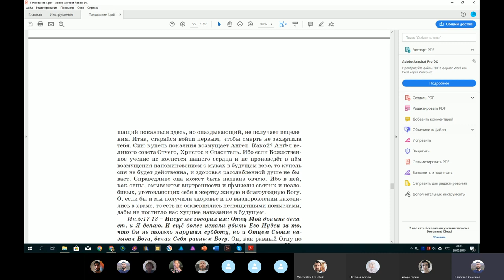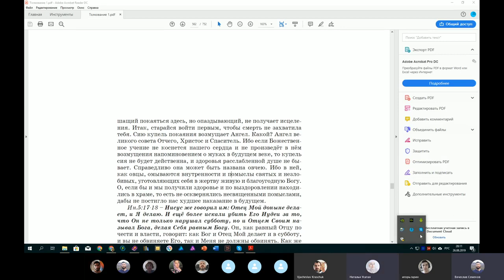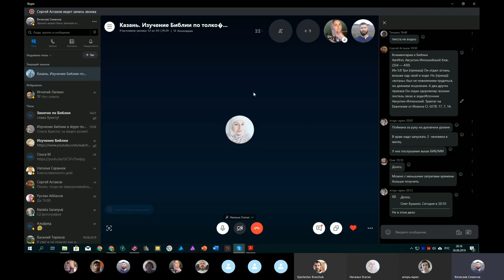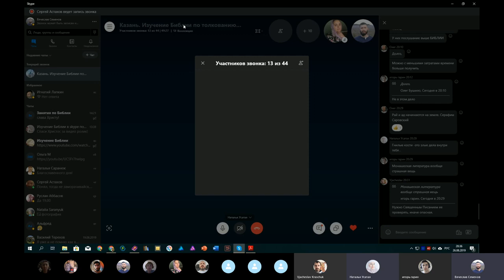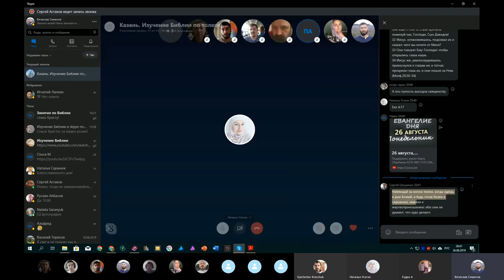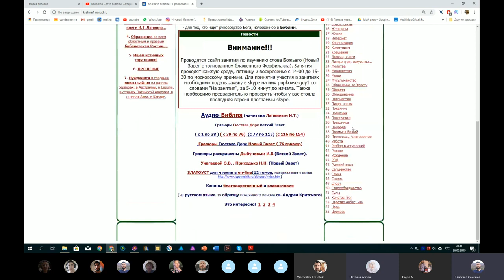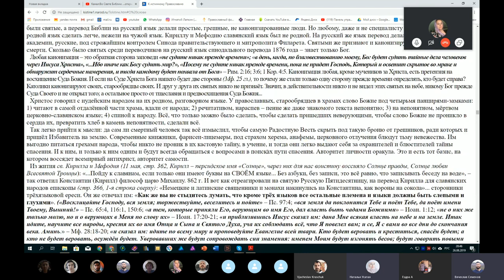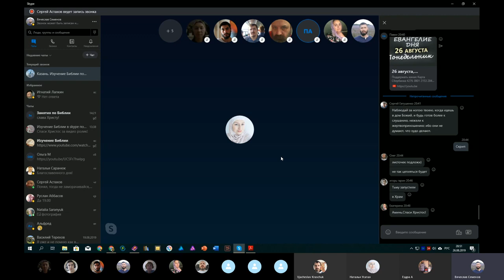Православное изучение Библии. 26. 08. 2019. 2- я часть